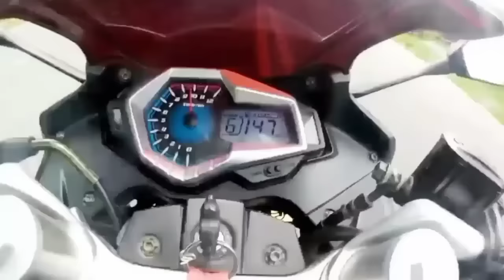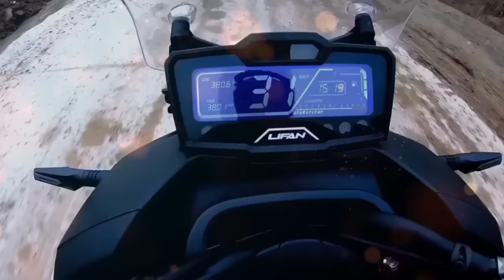GRABE NAMAN TO 60,000 LANG | TOP 5 MURANG SCOOTER NA AVAILABLE NA DITO SA PILIPINAS | SPECS FEATURES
Murang Scooter na available na dito sa pilipinas grabe ganda at sulit sa power performance.